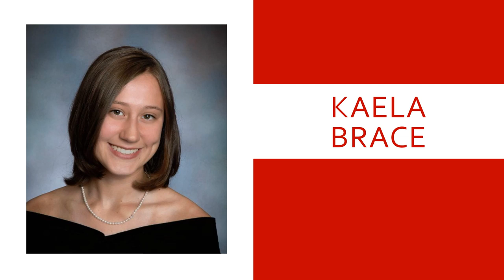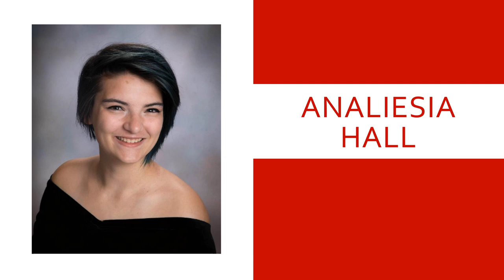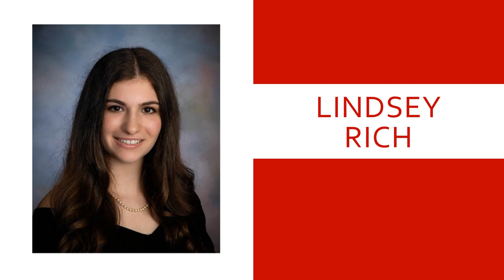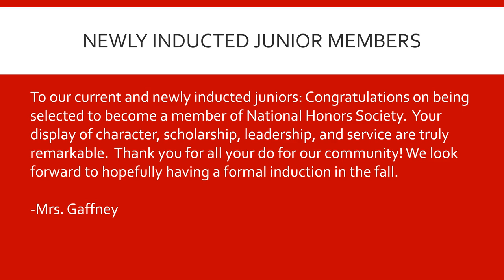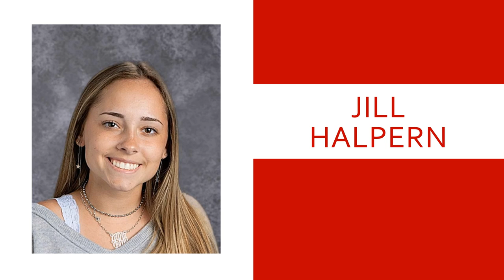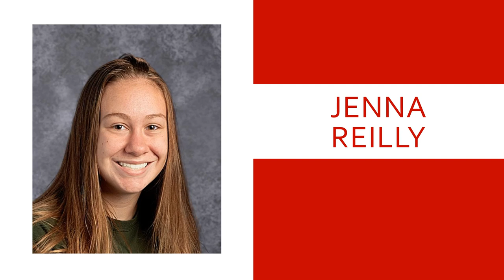Hatboro-Horsham NHS Induction 2020